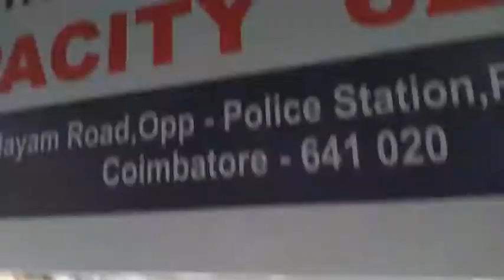ஈர்ப்பு விசை (நீர்)கோவை விஞ்ஞானி நடராஜன் கண்டுபிடிப்பு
தமிழ்மின்சாரம் 48v 24amps,190kg wheel,1000w bldc motor,3000w alternator